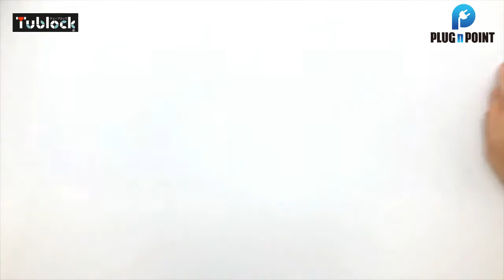How to make Tublock Reindeer | PLUGnPOINT | TOYS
-It is used as teaching material for elementary school programming.